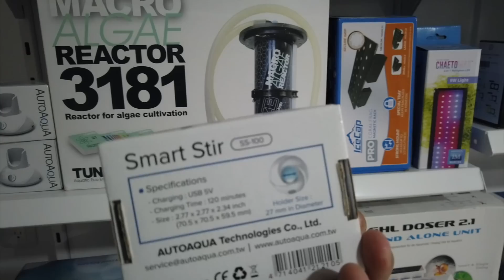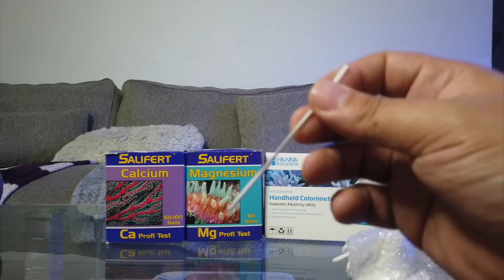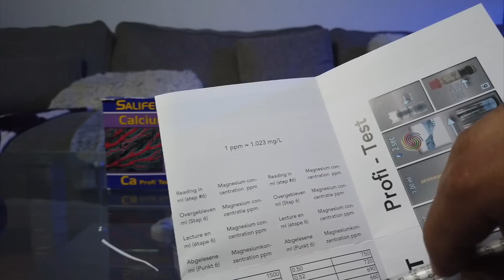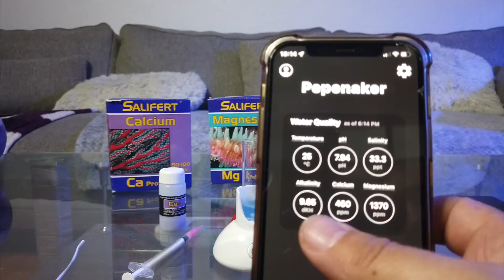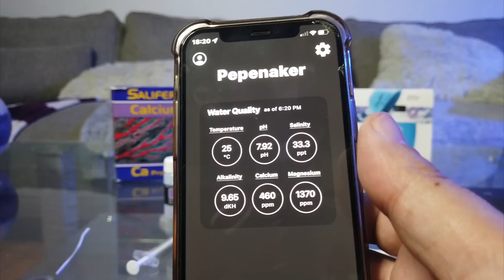COMO MANTENER LOS MEJORES CORALES EN TU ACUARIO